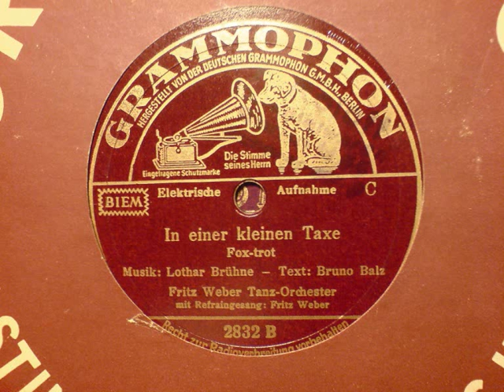Fritz Weber - In einer kleinen Taxe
Fritz Weber Platten sind immer ein Genuß.. aber leider schwer zu finden! Dieser Titel ist auch von Kurt Widmann bekannt!